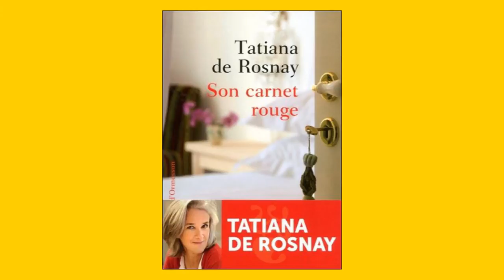Dialogues avec Tatiana de Rosnay, Version Longue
Version longue de la rencontre avec Tatiana de Rosnay, qui a eu lieu le 5 juin 2014 à la librairie dialogues à Brest, à l'occasion de la parution du livre Son carnet rouge (éditions Héloïse d'Ormesson). Réalisation : Ronan Loup.